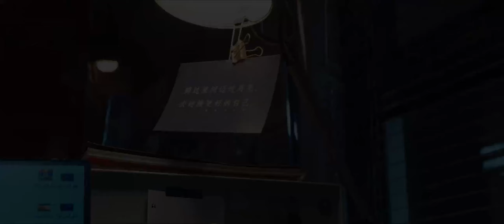CEO ไม่คาดคิดว่าผู้หญิงธรรมดาๆ คนนี้จะช่วยบริษัทได้!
【ปรมาจารย์พยัคฆ์กระเรียน】
【เจ็ดชาติภพ หนึ่งปรารถนา】